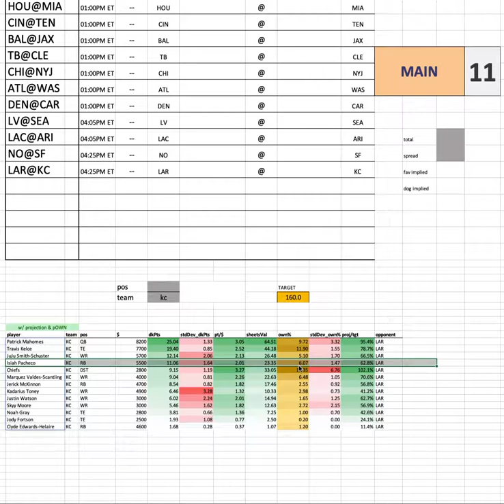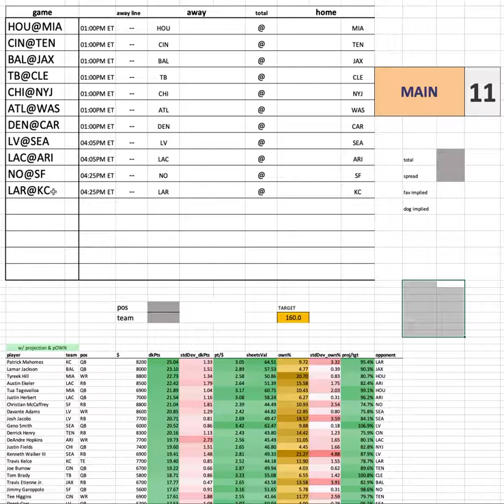NFL Wk 12 - Projections & Ownership Overview